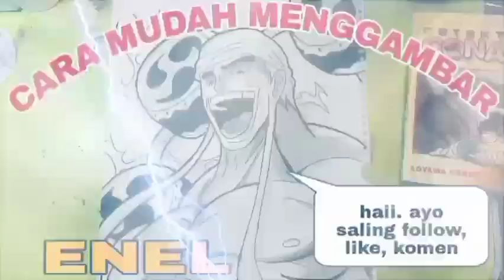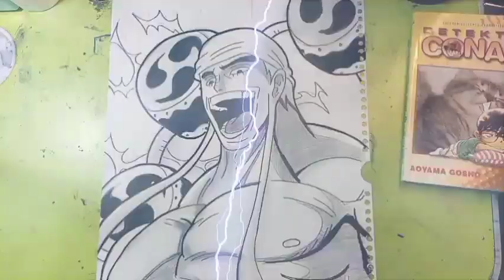cara yg sangat mudah untuk membuat manga one piece karakter ENEL